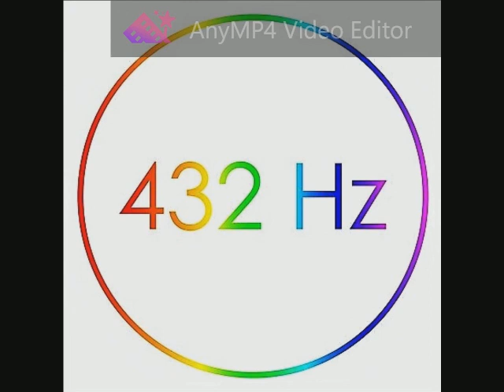Angels of Venice - Sad Lisa 432 Hz